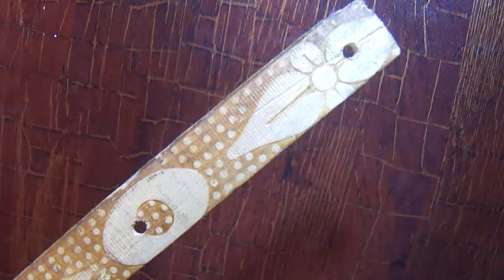How to make foam cutter | electrical foam cutter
learn to make foam cutter.